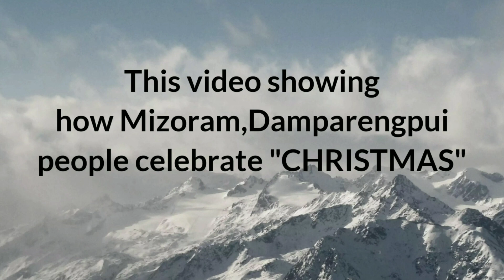CHRISTMAS+Advance NEW YEAR Kaubru Cover Dance(Kaubru Bibel Maimo Sal)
Bo video le cover dance + damparengpui para ni broh rau Christmas nw celebrate khe lai mo sei. Rchamo bai musamo gotheya ong mo tng khe ang nw khoma khejadi. Bo rchamo le kaubru bai kheye  bibel swi yau mo ni sei.

Bo video ni bagra ong ha-
Kiranjit Reang

Singer-
Bidoram Reang

Bo video nw naichu khe link o click khe di-

Making
    by
Umakanta Reang